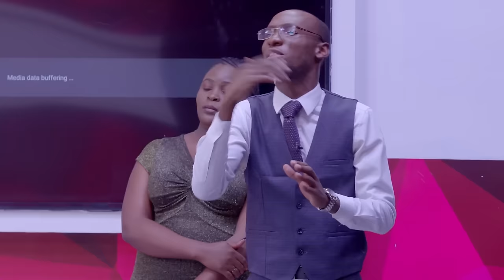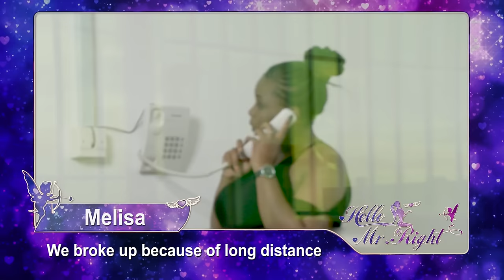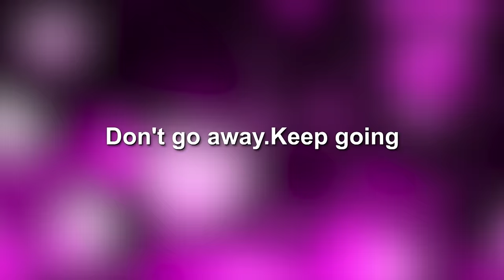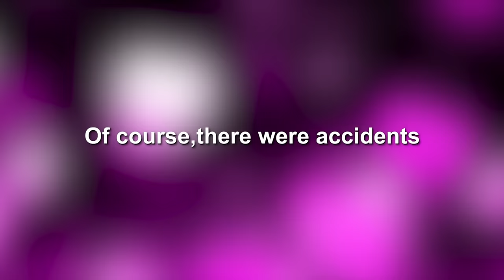Hello Mr.Right Kenya S2 EP 12-2 End💕 Dating Reality Show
💘Hello Mr.Right  is an exciting show that allows you to find the partner. Here you can show your talents, your passion ,and also you stand a chance of winning great prizes!!!